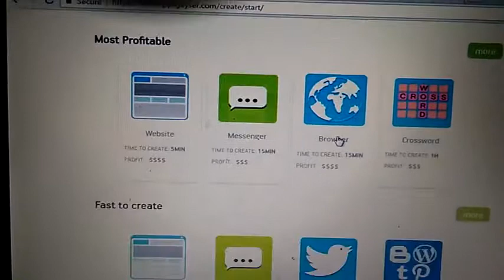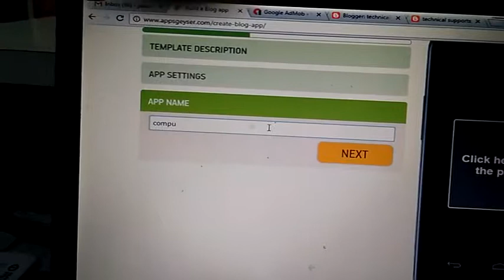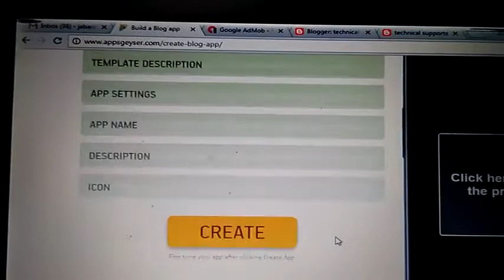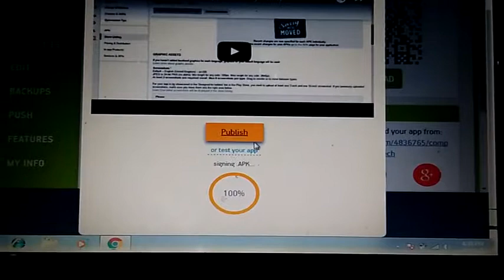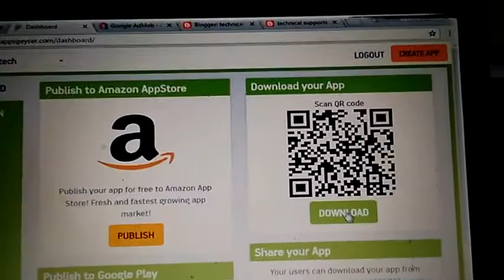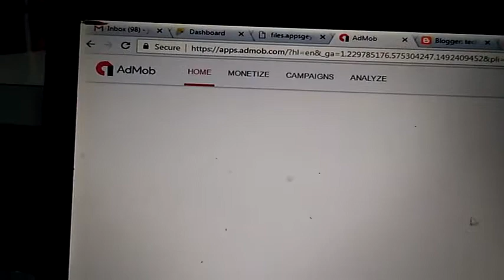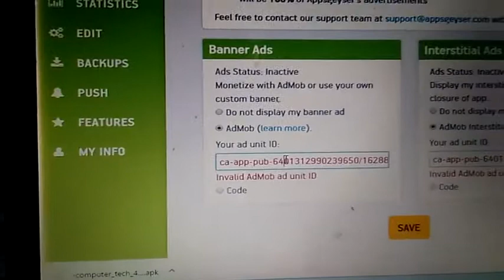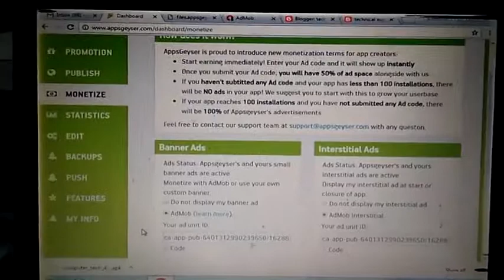पांच मिनट मैं अपना apps बनाये